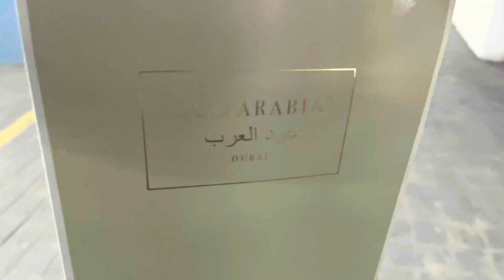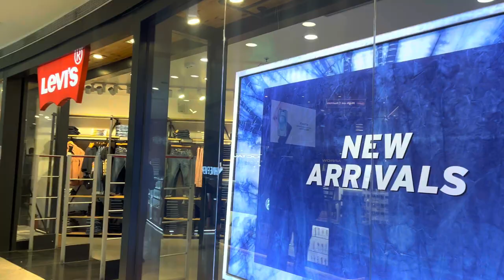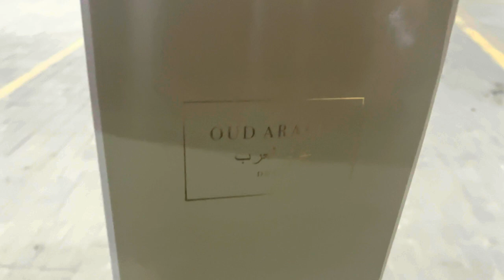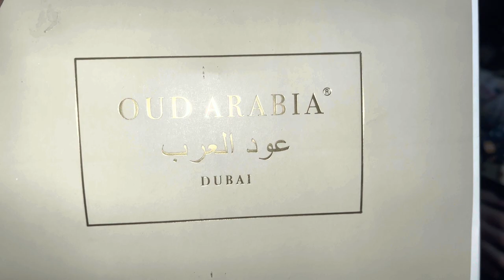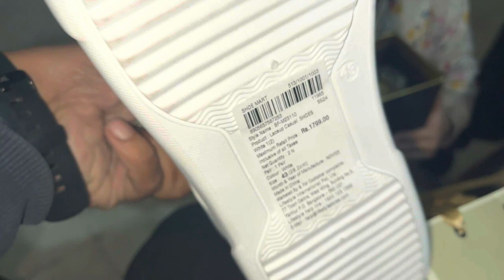WELCOME TO THE DUBAI !! SHUBH IN INDIA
This is a channel where you find every kind of stuff related to biking and traveling and i definitely say that you will enjoy all.
Wanderlust.
 My Traveling Soulmates:  Tvs Ntorq 125cc

Tags And Description

Join us on a journey through the vibrant city of Dubai, through the eyes of Shubh, an Indian traveler exploring this amazing destination. From the towering skyscrapers to the bustling souks, get ready to experience the best of Dubai!
Welcome to the bustling city of Dubai, where Indian travel vlogger Shubh takes you on a journey through the sights, sounds, and flavors of this magnificent destination. Get ready to explore the stunning architecture, exotic food, and vibrant culture that make Dubai a must-visit destination for travelers from all over the world. Come along and join Shubh as he shares his experience of exploring Dubai through the lens of an Indian traveler.Join me on a journey to the beautiful city of Dubai! In this video, I'll be exploring the best sights, sounds, and food that Dubai has to offer. From the Burj Khalifa to traditional souks to mouth-watering street food, come along and experience the magic of Dubai with me!